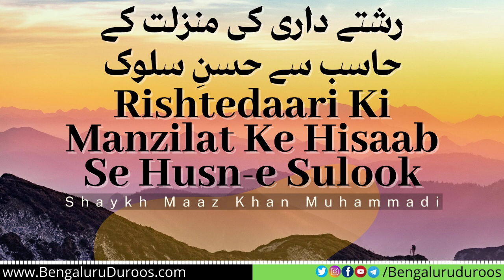Rishtedari Ki Manzilat Ke Hisaab Se Husn-e Sulook | Shaykh Maaz Khan Muhammadi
Topic: Rishtedari Ki Manzilat Ke Hisaab Se Husn-e Sulook

٠٠٠٠٠٠٠٠٠٠٠٠٠٠٠٠٠٠٠٠٠٠٠٠٠٠٠٠٠٠٠٠٠٠٠٠٠٠٠٠